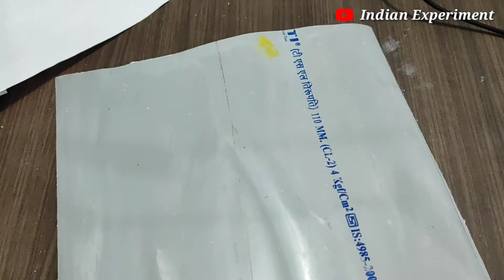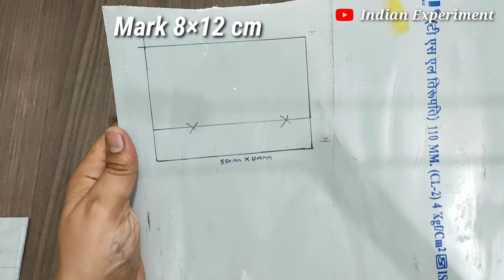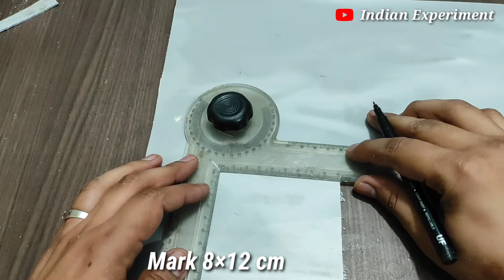Mobile stand | phone stand | mobile stand making at home | pvc pipe mobile stand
दोस्तो मैं आप का स्वागत करता हु अपने चैनल इंडियन एक्सपेरिमेंट मैं दोस्तों आज हम बनाने जा रहे है Mobile stand  video  को पूरा देखा और हमे सपोर्ट करे

Indian Experiment where you will learn simple easy experiments and Science Projects and many more creative idea and inventions.

your like is very important for us

WARNING: THIS VIDEO IS INTENDED FOR SCIENTIFIC AND ENTERTAINING PURPOSES ONLY. Any actions in this video shall not be a call to repeat them!
Do not try to do this at home , The author shall not be held liable for any of your actions performed.